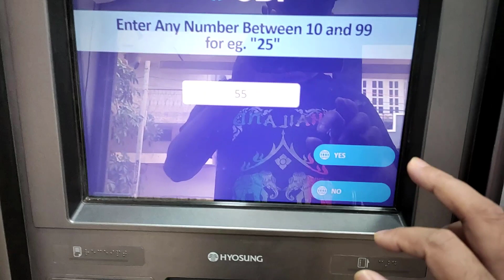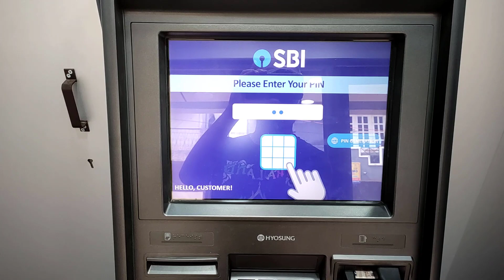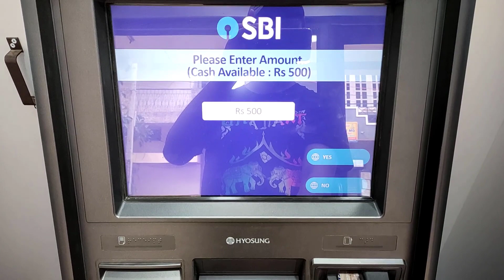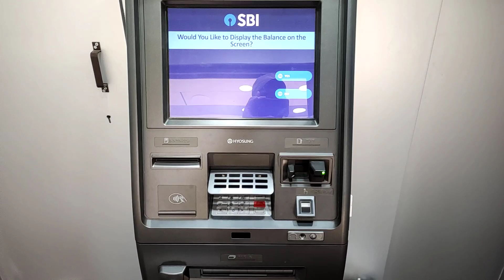How to withdraw money using SBI ATM Card | sbi atm se paise kaise nikalte hain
How to withdraw money from SBI ATM Machine | sbi atm se paise kaise nikale | Cash withdraw from atm

sbi debit card se paise kaise withdraw kare